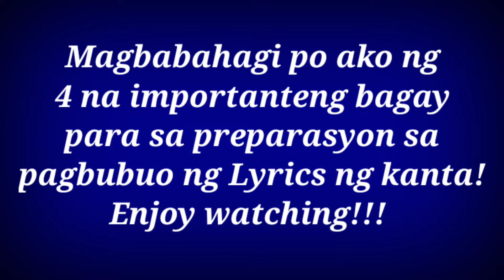4 Importante preparasyon sa pagbubuo Ng Lyrics Ng kanta! By: Bernie Necio Vlog#21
Makapag bigay Po Sana ako Ng kaunting idea sa lahat Po Ng makakapanuod nito! 😊 Basta TIWALA Lang Po sa sarili Ang siyang tunay na magpapalakas sayo sa araw araw. Maraming Salamat Po! Keep safe everyone 🙏